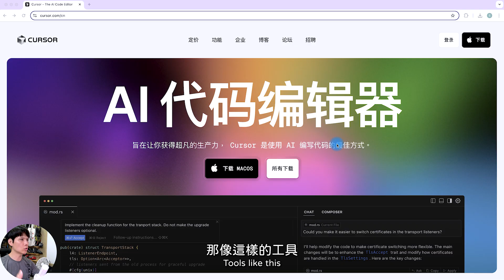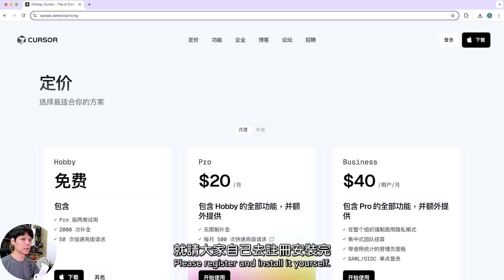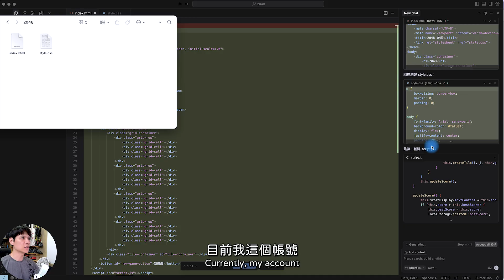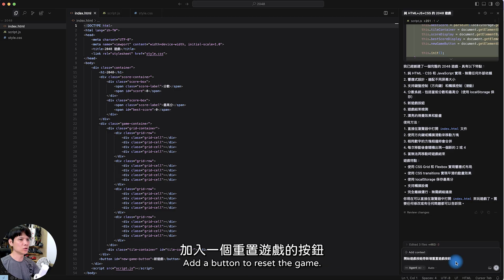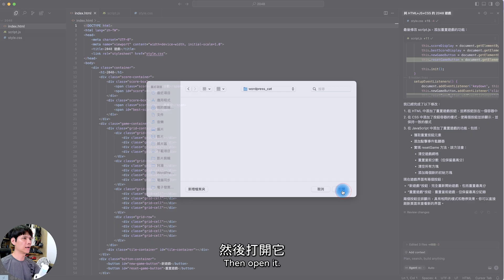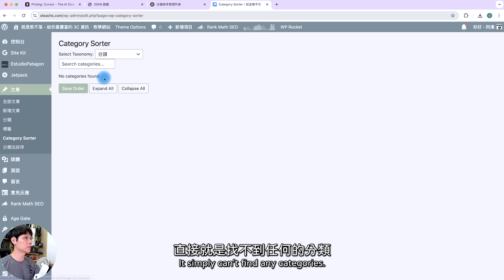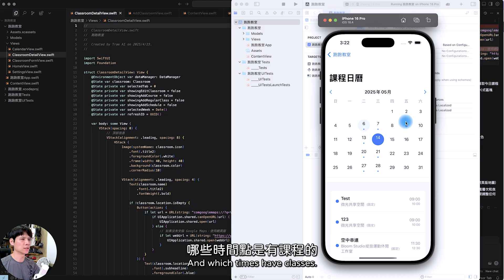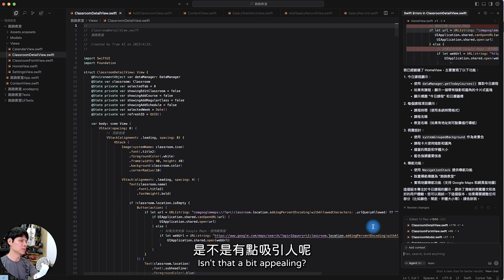不會寫程式也能開發App、做網頁！Cursor 讓你用白話文叫 AI 通通做出來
你知道嗎？現在只要打字講白話文，不需要寫一行程式碼，就能開發出網頁小遊戲、WordPress 外掛，甚至是手機 App！這支影片會手把手教你用「Cursor」這套 AI 工具，從零開始開發網頁遊戲、Wordprss 外掛，甚至是 手木戈女戈 App，還能反覆修改錯誤，新手老手通通適用！

⏰ 時間章節
00:00｜不會寫程式也能開發工具？
00:26｜介紹 Cursor：超神的對話式開發工具
01:00｜下載安裝與免費試用建議
01:54｜建立 2048 小遊戲範例
03:00｜輸入需求→自動產生 HTML/JS/CSS
04:00｜新增功能：重置按鈕範例
05:30｜建立 WordPress 外掛示範
06:40｜外掛上傳與錯誤修正方式
07:20｜製作 iOS App 的模擬過程
08:00｜實例：跑課老師管理工具 App
09:20｜Cursor 的優勢與應用提醒
09:50｜出錯怎麼辦？錯誤排除技巧
10:30｜結語：不會寫程式也能做出專屬工具！

・剪輯軟體：Adobe Premiere Pro
・錄影設備：Sony A6700、Saramonic Blink500